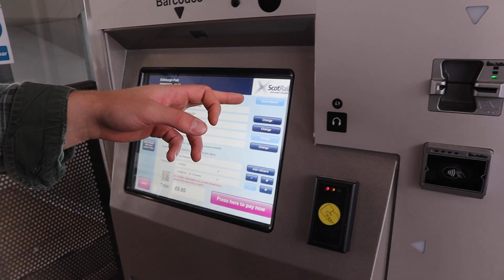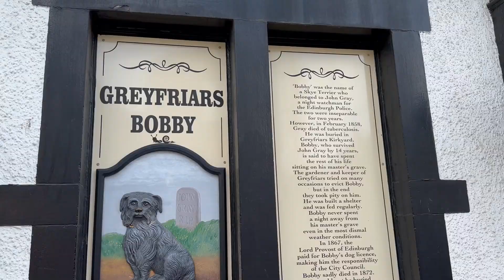10 hours exploring edinburgh scotland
During the first leg of our exciting three-day trip to Scotland, we explored Edinburgh. Our first stop was the captivating Old Town, a labyrinth of cobblestone streets and medieval architecture. Later in the day, we made our way to the city—the City Center. We stopped by Greyfriars Bobby and the royal mile! This was our second time in Edinburgh and we had the best time. After Edinburgh, we head to the highlands and the isle of skye!